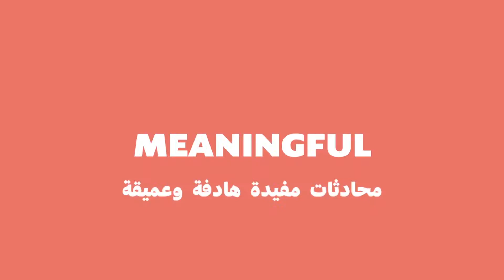The journey to life coaching - رحلة إلى التدريب على الحياة | Marvellous Talks Podcast | EPS01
Heba Jundi is a Co-active Coach (CPCC) and a leadership development trainer, who is passionate about inspiring and supporting human beings as they embrace and develop their authentic selves and their creative powers to lead change in both their lives and in the world.

Marvellous Talks is a biweekly video podcast, aiming to create meaningful and mindful conversations with local visionaries, creatives and change makers sharing their personal stories, experiences and journeys to empower and educate our audience to help them reach their dream career path and their most authentic self.

هبة الجندي مدربة في التنمية الذاتية وتطوير المهارات القيادية. يكمن شغفها في إلهام ودعم الأشخاص لاكتشاف وتطوير
ذواتهم الأصيلة، وقدراتهم الإبداعية لقيادة  التغيير في حياتهم وفي العالم.

  مارفلوس توكس-  فيديو بودكاست نصف شهري ، يهدف إلى إنشاء محادثات هادفة ومفيدة مع أشخاص ملهمين والمبدعين وصناع التغييرالذين يشاركون قصصهم وتجاربهم ورحلاتهم الشخصية لإلهام جمهورنا وتمكينه وتثقيفه لمساعدتهم في الوصول الى اهدافهم والشخصية والمهنية.
بالشراكة مع شركة صوت.